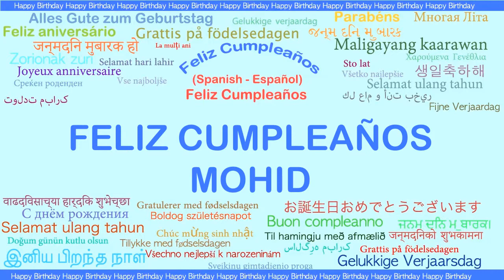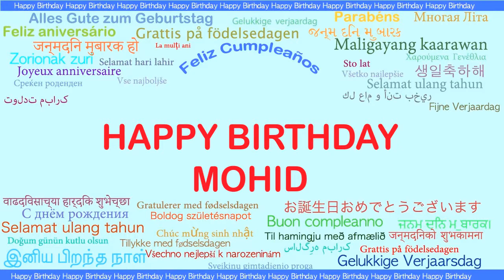Mohid Languages Idiomas - Happy Birthday